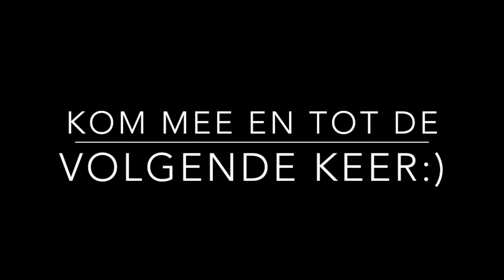Yannick 'Freek Vonk' Zenden Tennis Insider Vlog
oa. 'DE FLIPKEES'
'DE HUILEBALK'